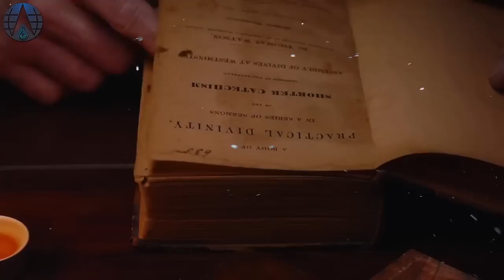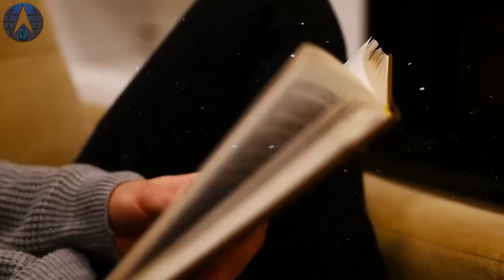Hazrat Ali RA Aor Abu Jahl Ki Beti Ki Shadi ka Waqia | Imam Ali | Abu Jahal | Alfalah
In this thought-provoking video, we delve into a powerful historical account that intertwines the lives of two prominent figures from early Islamic history: Hazrat Ali ibn Abi Talib (RA) and the daughter of Abu Jahl, a staunch opponent of the Prophet Muhammad (peace be upon him).

Join us as we unfold the gripping narrative of how destiny, against all odds, led to a remarkable turning point in the lives of these individuals. The story revolves around the enigmatic personality of Hazrat Ali (RA), the cousin and son-in-law of Prophet Muhammad (peace be upon him), and his pivotal role in the early days of Islam.

Abu Jahl, known for his vehement opposition to Islam, had a daughter whose journey would take an unexpected twist. This video unearths the untold story of her marriage to none other than Hazrat Ali (RA), a union that transcended societal norms and displayed the profound impact of faith and love.

With meticulous research and captivating storytelling, we paint a vivid picture of the cultural and historical backdrop against which these events unfolded. The tensions between the nascent Muslim community and the staunch adversaries of Islam serve as a backdrop to the central narrative, allowing us to reflect on the power of conviction and transformation.

As we traverse through this narrative, we analyze the teachings of Hazrat Ali (RA) that continue to inspire generations. His unwavering commitment to justice, wisdom, and compassion serves as a guiding light for believers worldwide.

Join us on this enlightening journey that not only recounts a historical event but also invites us to ponder over timeless lessons that can be drawn from these historical figures. Their stories remind us that even in the face of adversity, faith and sincerity can alter the course of lives and reshape destinies.

Don't miss this opportunity to gain a deeper understanding of Islamic history and the profound connections that bind individuals across time.

1. Adam as (Adam)آدم Hazrat Adam A.S

2. Idris as (Enoch) إدر يس Hazrat Idrees A.S

3. Noah as (Nuh) نوح Hazrat Noah A.S

4. Hud as (Hud) هود Hazrat Hud A.S

5. Shaleh as (Saleh) صالح Hazrat Saleh A.S

6. Ibrahim as (Abraham) إبراهيم Hazrat Ibraheem A.S

7. Lut as (Lot) لوط Hazrat Loot A.S

8. Ismail as (Ishmael) إسماعيل Hazrat Ismail A.S

9. Ishaq as (Issac) إسحاق Hazrat Ishaq A.S

10. Yaqub as (Jacob) يعقوب Hazrat Yaqoob A.S

11. Yusuf as (Joseph) يوسف Hazrat Yousaf A.S

12. Ayyub as (Job) أيوب Hazrat Ayub A.S

13. Shu’aib as (Jethro) شعيب Hazrat Shoaib A.S

14. Musa as (Moses) موسى Hazrat Musa A.S

15. Harun as (Aaron)هارون Hazrat Haroon A.S

16. Dzulkifli as (Ezekiel) ذو الكفل Hazrat Zulkifal A.S

17. Dawud as (David) داود Hazrat Daood A.S

18. Sulaiman as (Soloman) سليمان Hazrat Suleman A.S

19. Ilyas as (Elijah) إلياس Hazrat Illyas A.S

20. Alyas’a as (Elisha) اليسع

21. Yunus as (Jonah) يونس Hazrat Younas A.S

22. Zakaria as (Zachariah) زكريا Hazrat Zakria A.S

23. Yahya as (John) يحيى Hazrat Yahya A.S

24. Isa as (Jesus) عيسى Hazrat Essa AS

25. Muhammad saw محمد Hazrat Muhammad S.A.W